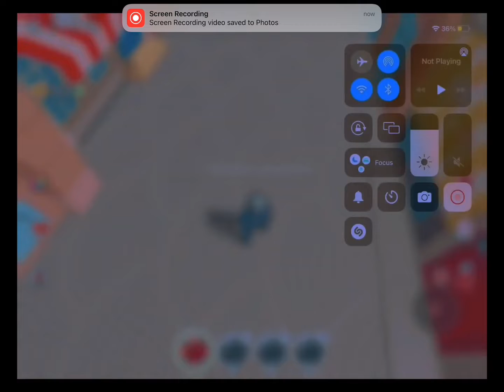Miraculous roblox finale _ read desc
Miraculous mirage